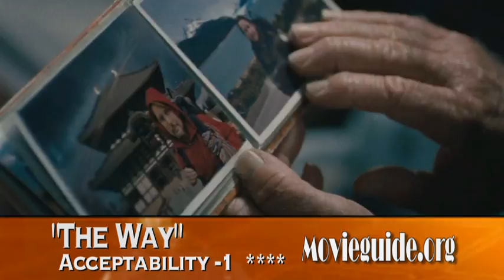THE WAY review